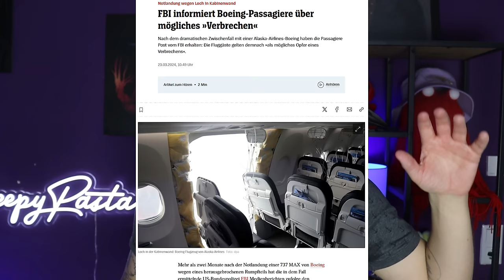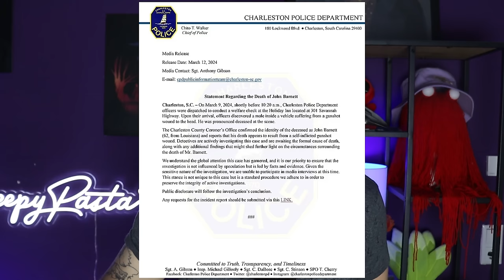Er wusste ZU VIEL und STARB! Boeing Whistleblower John Barnett!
Was geschah wirklich mit John Barnett? Nachdem der ehemalige Mitarbeiter von Boeing neue Details veröffentlicht wurde, fand man seinen Körper plötzlich in seinem Auto. Was dort passiert sein kann, erfahrt ihr im Video!